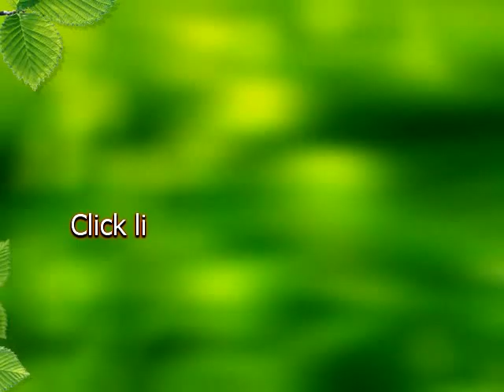50% OFF Cheap Chiffon Bouffant Shirt Pants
other cheap dresses handbags or clothes made in China for wholesale
Like the video for future easy find us
Thanks!
Fashion71.net admin